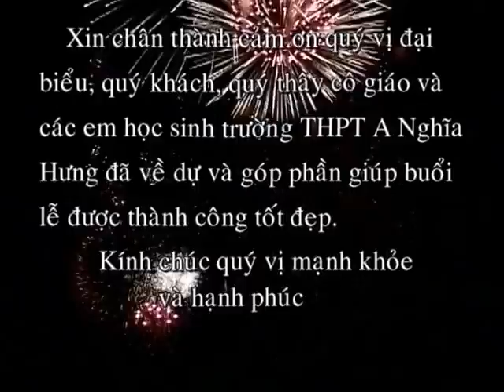Phần 5 Đại lễ Hội trường THPT A Nghĩa Hưng 15-11-2015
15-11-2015 (phần 5) Lễ chính thức đón nhận Huân chương Độc lập Hạng 3 kỷ niệm 55 năm ngày thành lập trường.